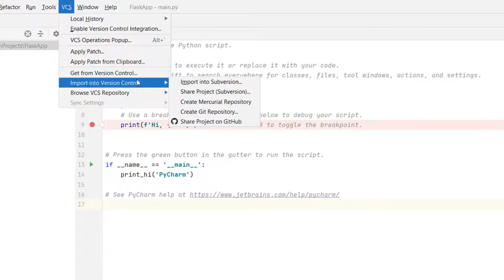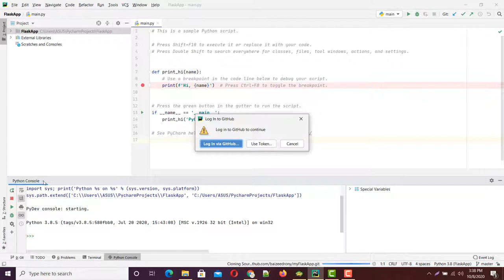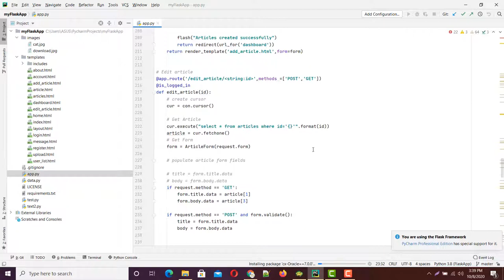How to import GitHub projects into Pycharm?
This video is how to import a github project into your PyCharm.

Oracle Courses
1.Oracle Structured Query Language(SQL).-3 Months.
2.Oracle PLSQL -2 Months.
3.Oracle Application Express (APEX)-2 months.
               Software
1.Pharmaceuticals Software.
2.Hospital Management Software.
3.Human Recourse Management.
4.Accounting.
5.Point of Sales
6.Sales and Distribution
7.CRM

Oracle Courses:
1.Oracle Structured Query Language(SQL).-3 Months.
2.Oracle PLSQL -2 Months.
3.Oracle Application Express (APEX)-2 months.
Softwares
1.Pharmaceuticals Software.
2.Hospital Management Software.
3.Human Recourse Management.
4.Accounting.
5.Point of Sales
6.Sales and Distribution